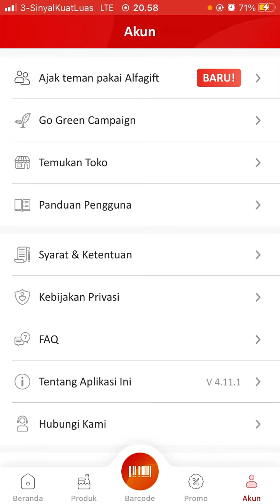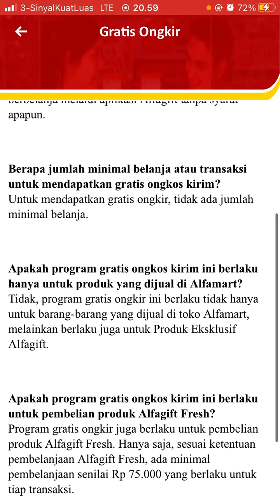Apakah Belanja di Alfagift Gratis Ongkir?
Hallo bos bis dalam video ini otong bakal sharing ke Bos Bis semua, Apakah Belanja di Alfagift Gratis Ongkir?,    bagi bos bis yang belum tau yuk simak videonya dan jangan di skip ya biar paham, mudah mudahan bermanfaat :)